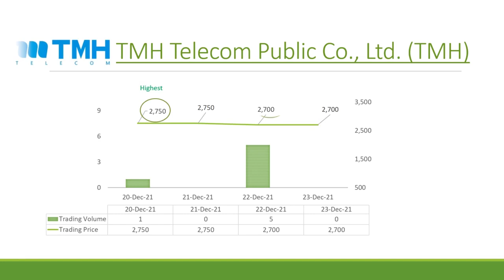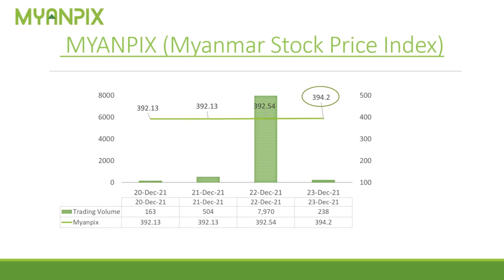Weekly Market Data (20 Dec to 23 Dec 2021)